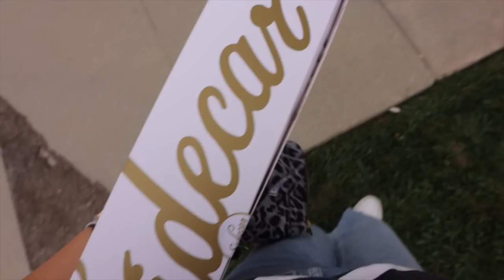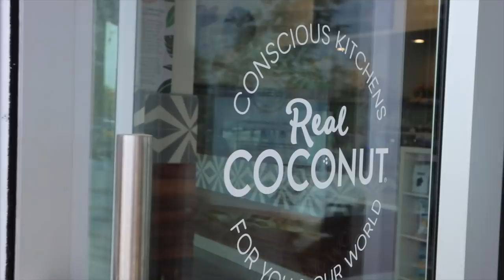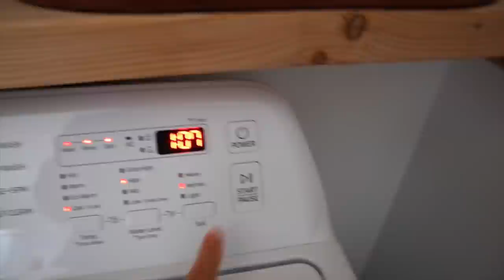mi amiga de Seattle en Los Angeles!! Raque Late Vlogs